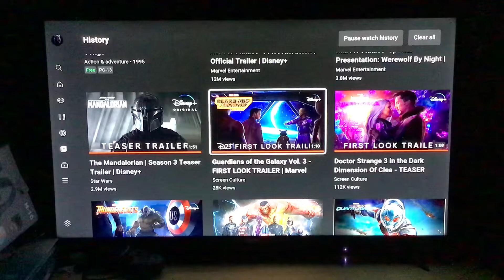My Reaction / Thoughts on Guardians of the Galaxy Vol 3 Marvel Studios